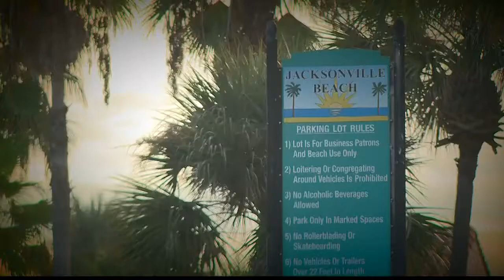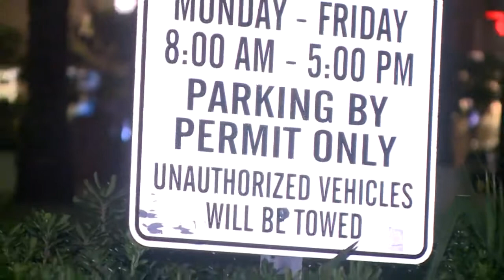Parking prices going up at Jacksonville Beach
On weekends, holidays and festivities, parking will cost double at Jacksonville Beach: From $5 to $10.